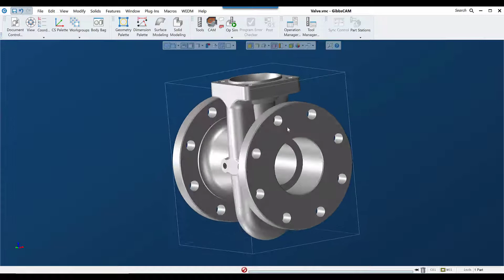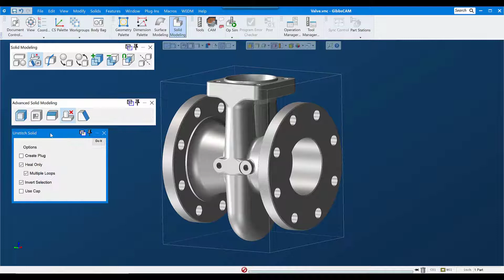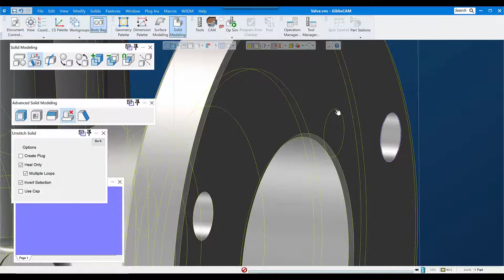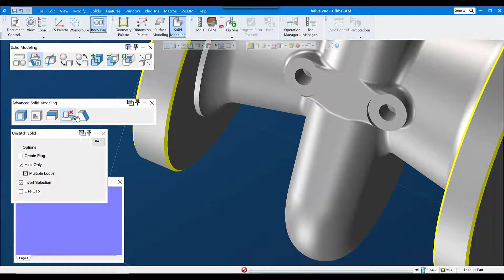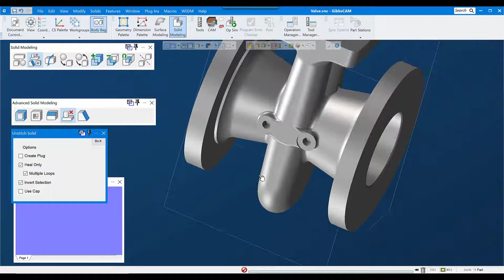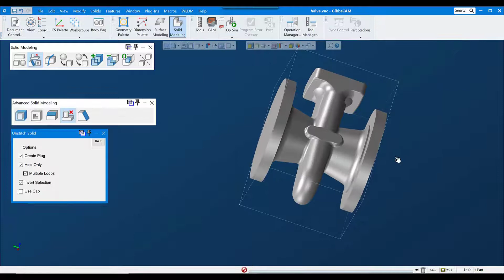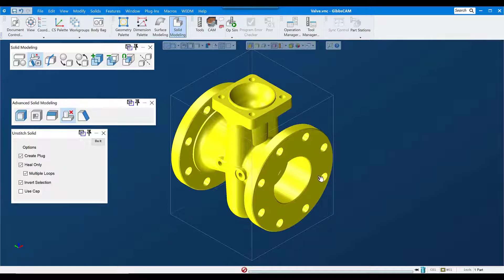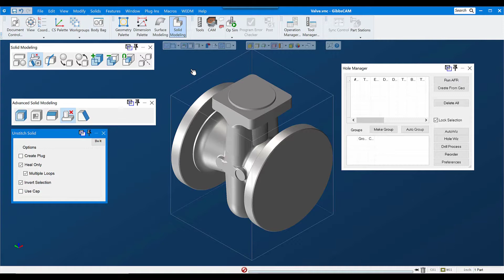GibbsCAM Tech Tip: How to Use Unstitch Solid to Defeature a Solid Model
This GibbsCAM Tech Tip shows you how to use the Unstitch Solid command to quickly remove features from a solid model.

Solid models often have features that are not needed for CNC programming purposes such as holes, fillets, chamfers, and bosses. The Unstitch Solid command is an easy way to remove features to create an accurate stock body or in-process part for both programming and simulation.
Use this feature in any situation where you need to defeature a model to:
• Create castings or forgings
• Create a stock body for a secondary operation using a part from a previous setup
• As a process model that ignores certain features to achieve the desired toolpath.

You will find many uses for this handy feature!